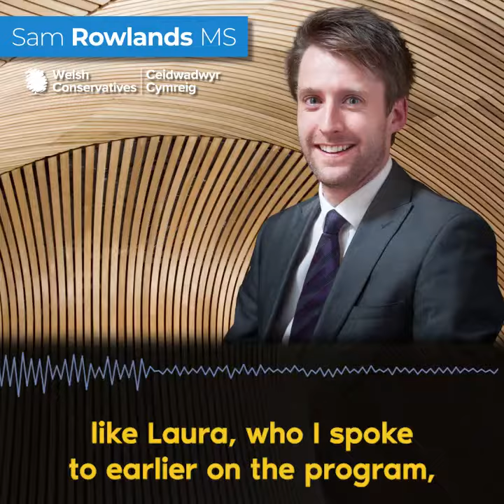Sam Rowlands on BBC Radio Wales Breakfast - Tuesday, 5th October 2021